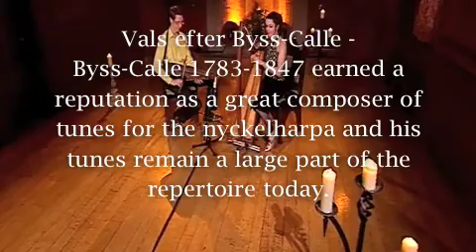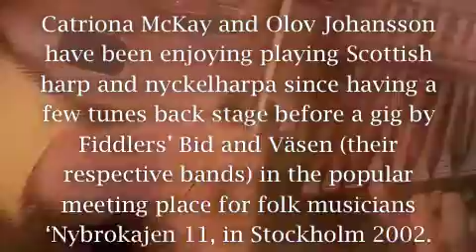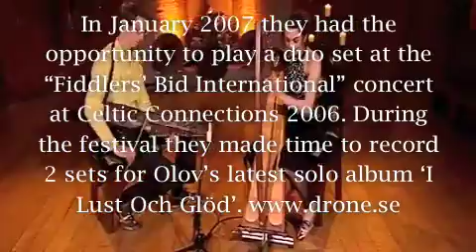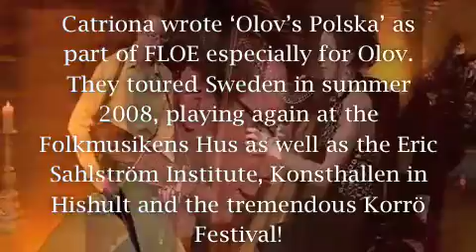1. Olov Johansson & Catriona McKay, Nyckelharpa & Scottish harp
'Vals efter Byss-Calle', Olov Johansson & Catriona McKay, Swedish nyckelharpa & Scottish harp. Filmed by Bob Kenyon for Scottish Television in February 2008. © Johansson/McKay